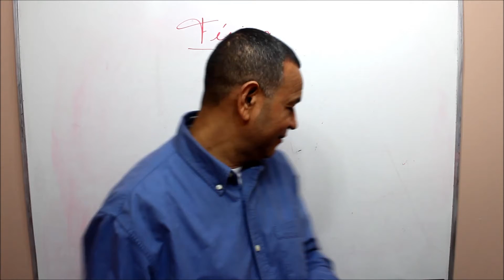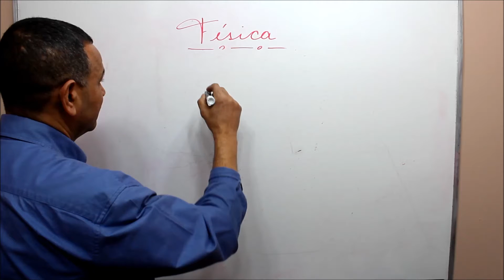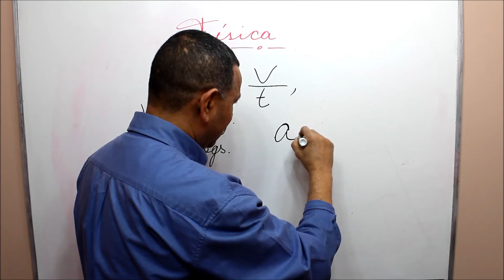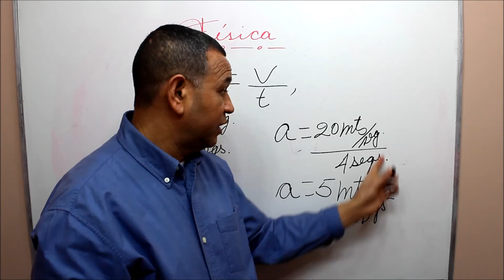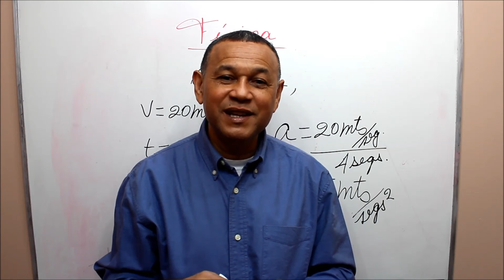(Aceleración) ¿Cómo hallar la aceleración en el movimiento uniformemente acelerado? (Física)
Debemos, aplicar la formula correspondiente.